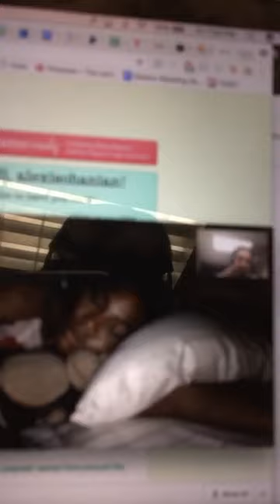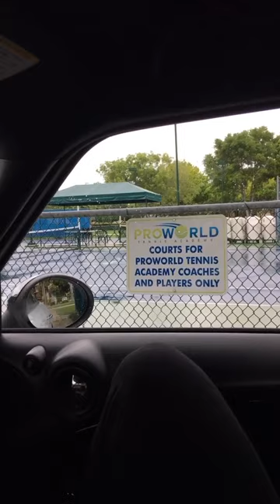Hello, world. Meet our baby girl: Alexis Olympia Ohanian Jr.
I made this video from a ton of clips Serena & I shot over the 9 months of Jr's development. We hope she likes it.